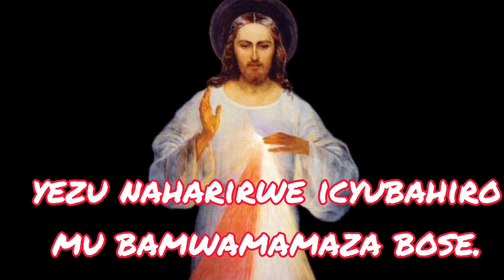YEZU NAHARIRWE ICYUBAHIRO MU BAMWAMAMAZA BOSE.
Ku wa mbere w’icyumweru cya V cya Pasika.

AMASOMO N'INYIGISHO.